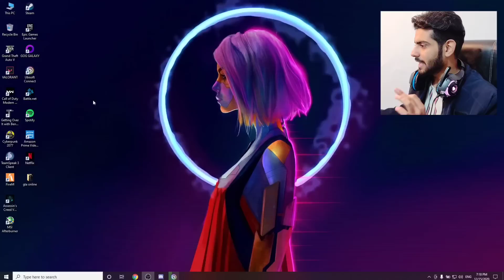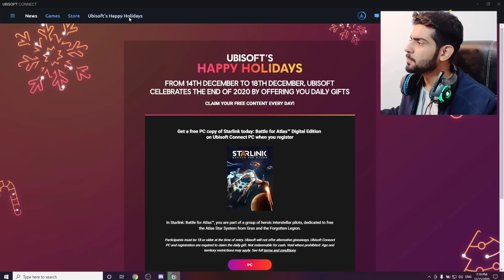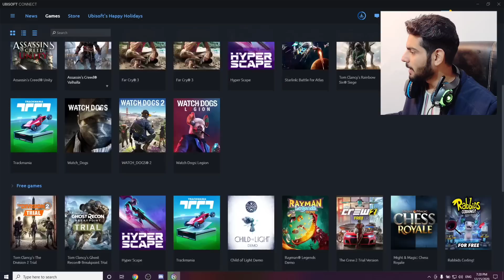This 25$ Game is Free To Claim For Lifetime🔥 - Few Days Left😱 - YTSG😍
Hii Guys I Hope You Like This Video!❤